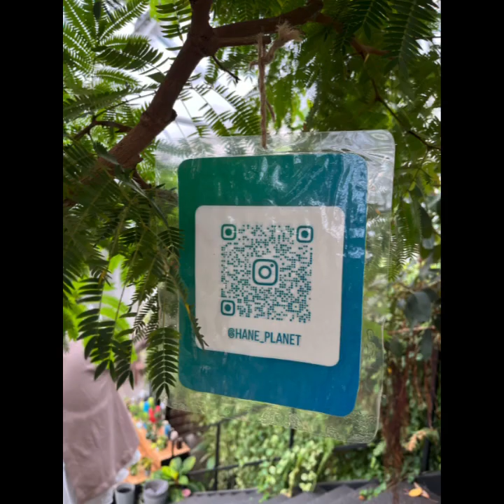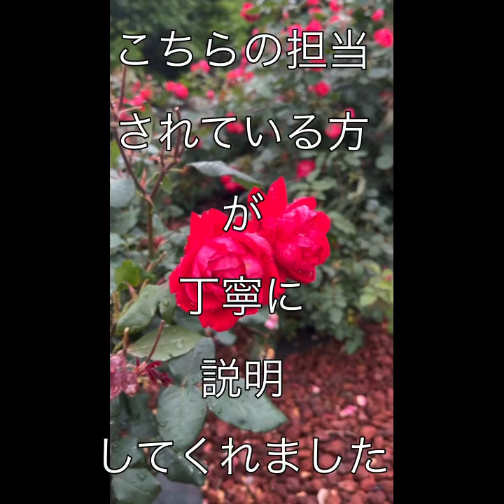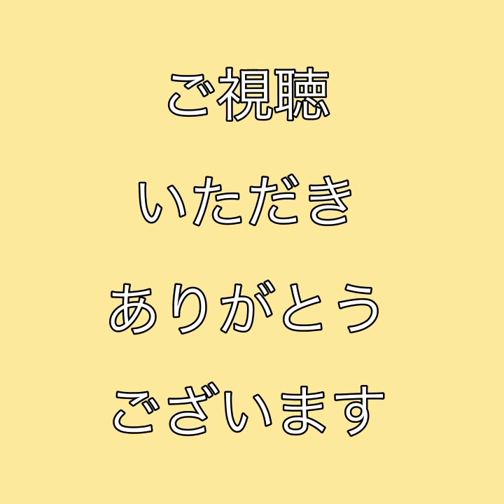初めてplantsfarm葉音さんへ 行ってみたよ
愛知県豊橋市大清水にある
plants farm葉音さんを
お尋ねしてきました

前回のイベントの時
姉が
行ってくれて
お話しをしてくれてたみたいで
気持ちよく対応していただき
感謝です♪

素敵な空間を作り見学させてもらえます
まずは
6月2日
日曜日のオープンファームで
試してみて〜
10時から16時